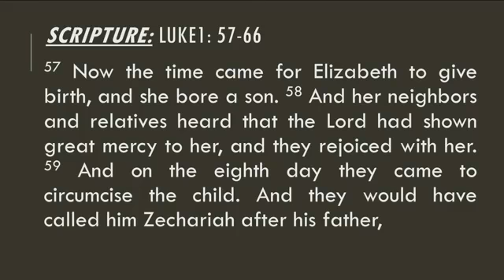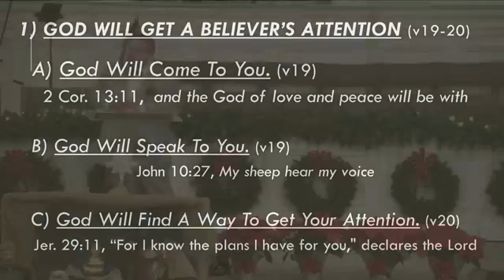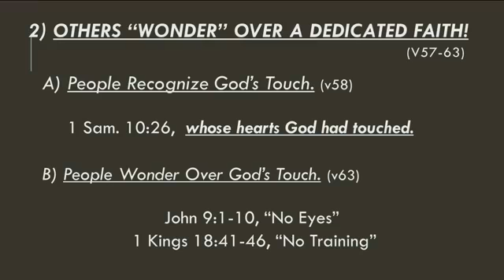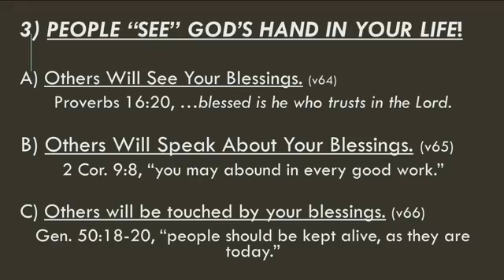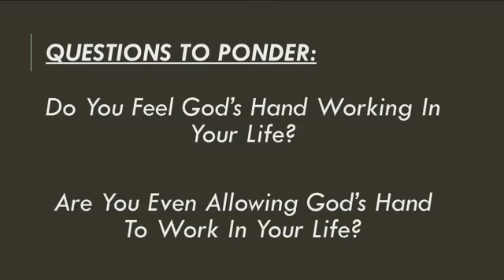Leaping For Jesus (Part 2): By God's Hand! 10am service, 12/13/20